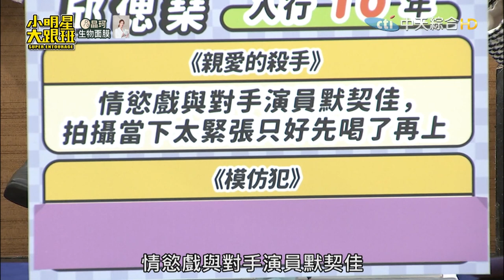螢幕親熱鏡頭的背後 憲哥曝曾與林心如尬床戲？！｜2023.12.06 卞慶華、邱偲琹、潘君侖、葉曉霏、游書庭、王允之